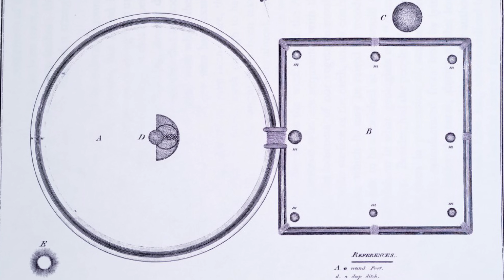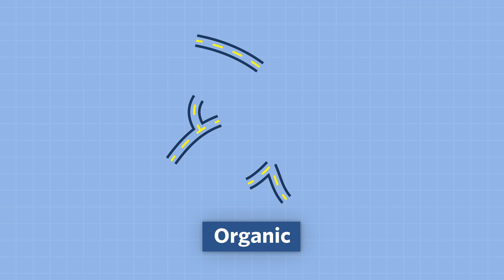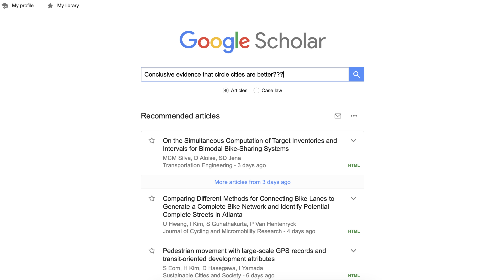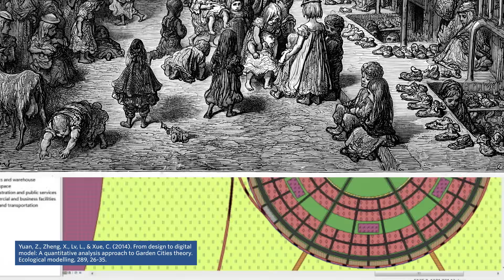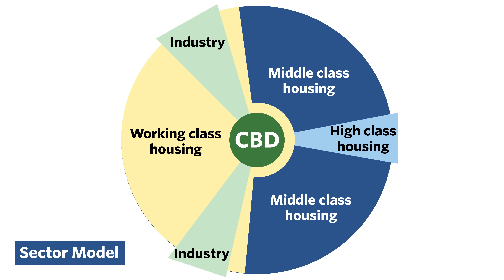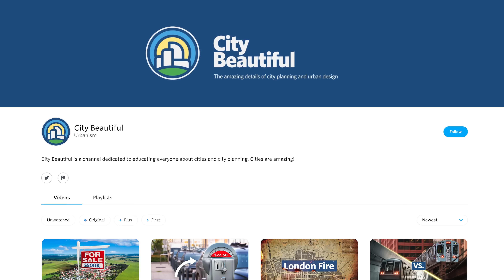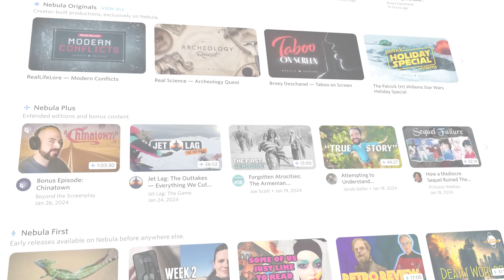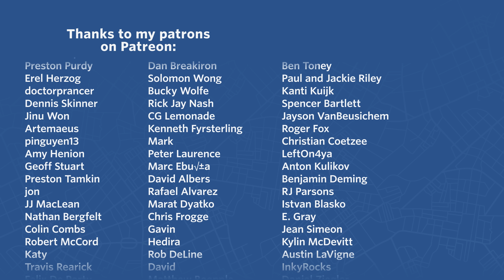Should Cities be Circles?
Most cities have streets that are in a grid pattern, cul-de-sacs, or organic jumble. But cities could be arranged as circles, in a radial-concentric configuration. In fact, there are examples throughout history of cities being designed this way. What are the advantages, and why aren't they more popular?

Written by Dave Amos.
Trans rights.